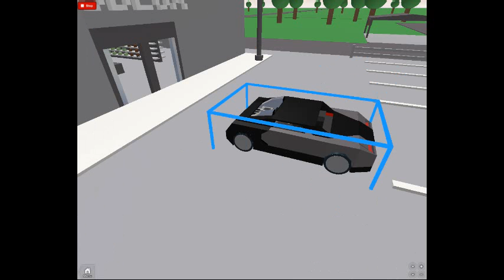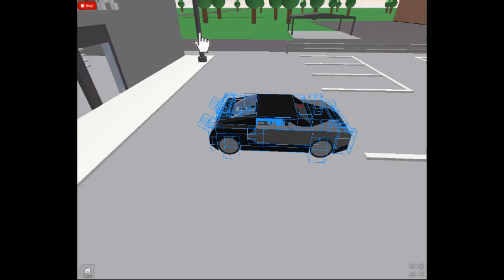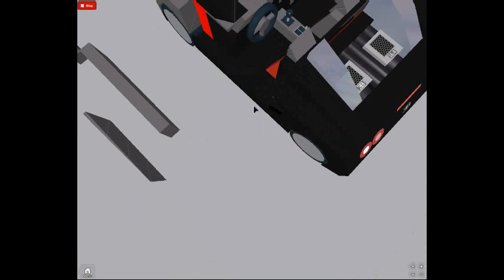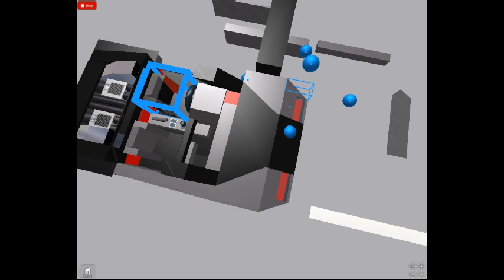The diagram of the inside of my bugatti